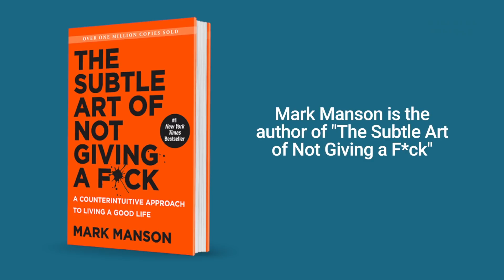How To Live In A World Where Everything You Value Is Under Attack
Mark Manson, the author of 'The Subtle Art of Not Giving a F*ck", told us what we can do in a world where we feel our values are under constant threat. Following is a transcript of the video.

Mark Manson: So everybody today feels like their values and the things that they care about are under attack and what I actually find most interesting is that everybody is simultaneously feeling this at the same time. There's not any one single group that is being attacked or marginalized especially at the moment. I think what's happening is just a side effect of the technology of the Internet.

It's constantly exposing people to attacks on their beliefs and values so if you are super religious, you are constantly being exposed to things that you believe attack your religion. If you are really big into civil rights and equality, you are constantly being exposed to things that feel like they are attacking civil rights and equality. And so the Internet has created this very strange environment where everybody across demographics, across the political spectrum, feels like they are under siege.

I think the only thing we really can do is simply be aware that there is nothing special about this moment or whatever our cause is for, like all the stuff that we are constantly exposed to, I think we just need to be more skeptical about it. Just because you see some of these clickbaity stories that set you off and get you really upset like it doesn't mean the whole world is like that. It doesn't mean like everything is collapsing and caving in.

I've always kind of subscribed to the philosophy that things are never as good as you think they are and they are also never as bad as you think they are. And so, I just have to remind myself all the time to basically take everything with a grain of salt. You know, even when I see stories online that support, that makes me feel good about my own beliefs, I try to stay skeptical about it and take it with a grain of salt and the same goes for things that, you know, maybe piss me off.